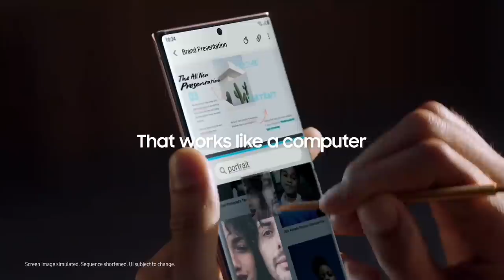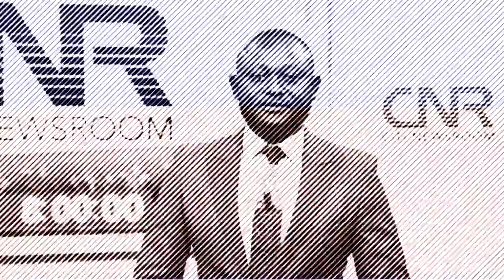Interview with Professor Naana Jane Opoku Agyemang | Point of View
This is Bernard Avle's interview on the PointofView show with Professor Jane Naana Opoku Agyemang, Vice-Presidential candidate for the NDC.

Professor Naana Jane Opoku-Agyemang spoke extensively on her involvement in the 2012 IEA debates,  her tenure as Education Minister, her assessment of the state of education in the country, and free SHS as well as her new role as the NDC vice-Presidential candidate for the 2020 elections.